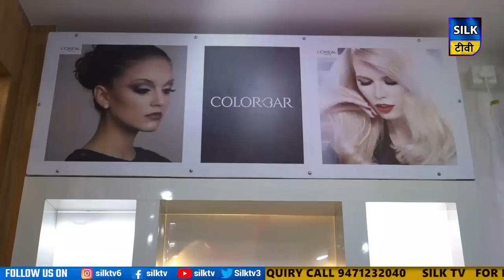SILK TV- जिले की खबरें एक साथ || 18 AUGUST 2023